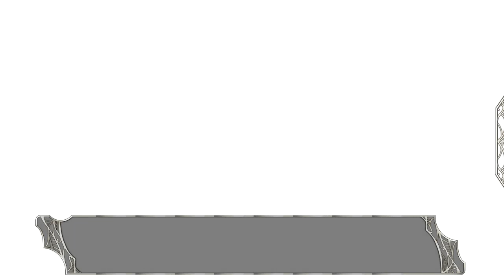Let's Play Amayui: Castle Meister - Part 151 - Pariah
We've done it! We defeated the weapon wherein Pariah was imprisoned, and now, we save him properly!

So, we get to enjoy a heartful family reunion. Once that's done... well, spoilers. Next up, the credits.